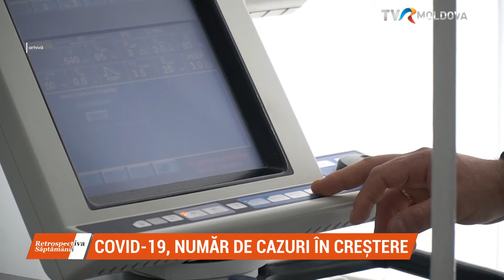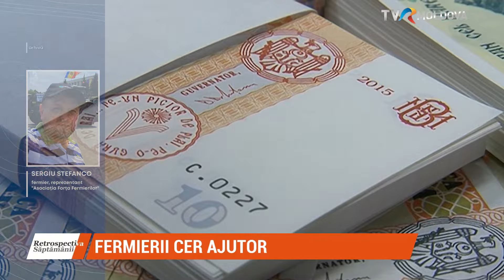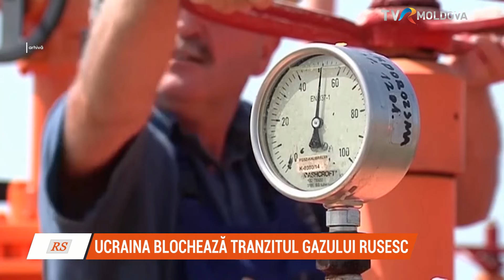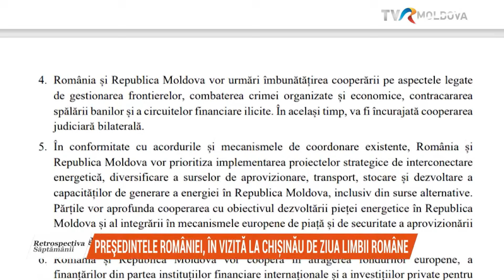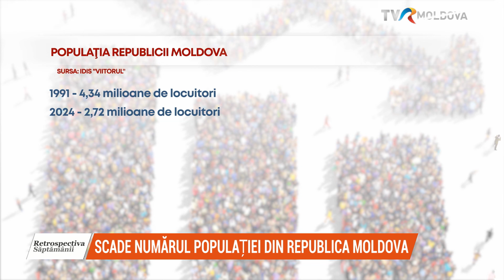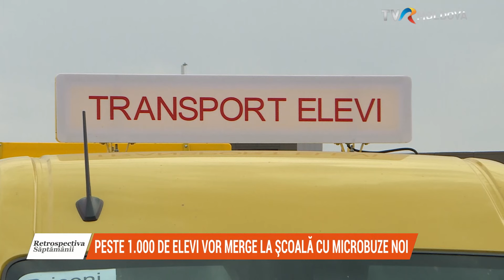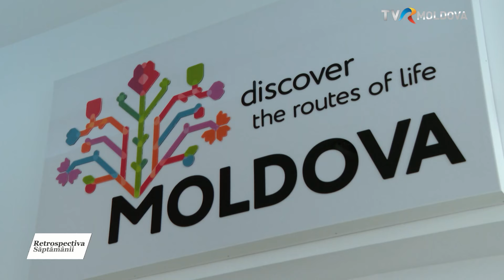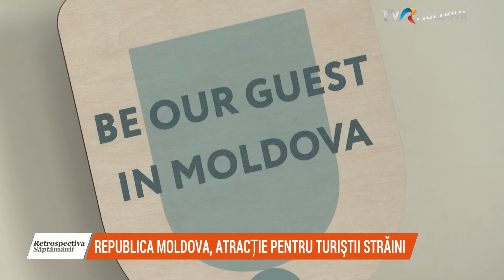Retrospectiva săptămânii - 26 august -1 septembrie 2024